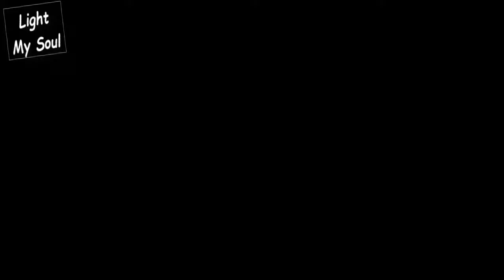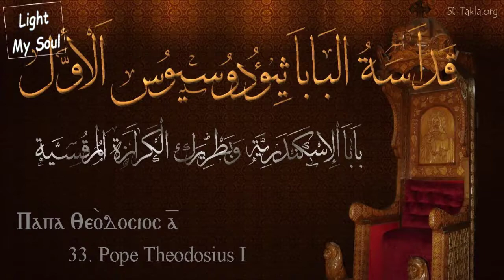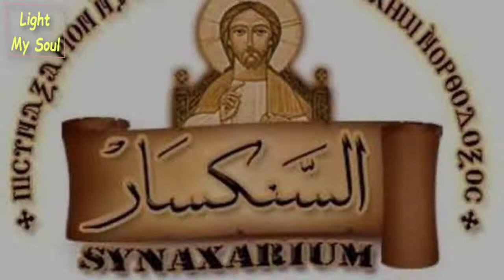سنكسار اليوم الثامن والعشرون من شهر بؤونة المبارك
سنكسار اليوم الثامن العشرون من شهر بؤونة المبارك
1- نياحة البابا ثاؤذورس "33"
2- تذكار تكريس كنيسة الأنبا صرابامون أسقف نيقيوس
بركة صلاتهم فلتكن معنا امين